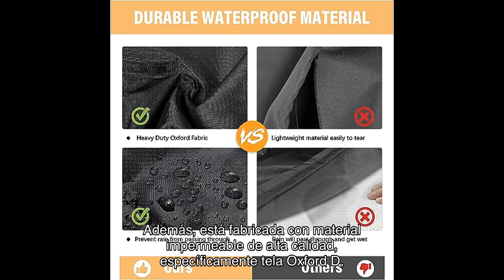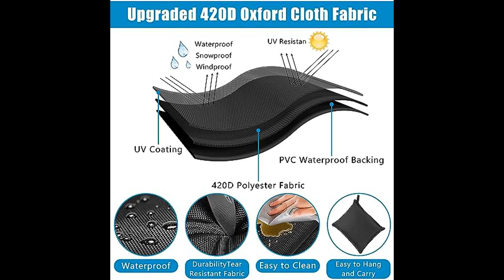Reseña de la funda para máquina elíptica 420d oxford: protección completa y duradera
➡️➡️ Ver este producto en amazon

En esta reseña, te presento la Funda para Máquina Elíptica 420D Oxford, una cubierta protectora de alta calidad que mantendrá tu máquina de ejercicio elíptica segura y protegida. Descubre por qué deberías elegir esta funda y cómo puede extender la vida útil de tu equipo. Además, te mostraré todas sus ventajas, características y cómo usarla correctamente. ¡No te lo pierdas!

0:00 - 0:08
¡Hola a todos! Bienvenidos de nuevo a mi canal de YouTube, donde hoy les traigo una reseña detallada de un producto increíble que encontré en Amazon.

0:09 - 0:18
Se trata de la funda para máquina elíptica de Oxford, una cubierta protectora completa que mantendrá tu bicicleta elíptica segura y en perfectas condiciones.

0:19 - 0:26
Antes de entrar en detalles, déjenme recordarles que en la descripción del vídeo encontrarán un enlace directo al producto en Amazon,

0:27 - 0:36
así como un grupo de Telegram donde podrán obtener descuentos exclusivos.

0:37 - 0:42
Ahora, hablemos de las características y funcionalidades de esta funda.

0:43 - 0:54
Una de las ventajas más destacadas es su diseño de cremallera, que facilita su colocación y remoción.

0:55 - 1:04
Además, está fabricada con material impermeable de alta calidad, específicamente tela Oxford D,

1:05 - 1:11
lo que garantiza que tu máquina elíptica se mantenga completamente seca y protegida de los elementos.

1:12 - 1:21
Otra característica importante es el cordón resistente al viento en el dobladillo de la funda.

1:22 - 1:28
Esto asegura que la cubierta se mantenga en su lugar y se ajuste cómodamente, incluso en condiciones climáticas adversas.

1:29 - 1:36
En cuanto al tamaño, esta funda está disponible en tres opciones.

1:37 - 1:44
Asegúrate de medir el tamaño de tu máquina elíptica antes de realizar la compra para elegir la opción adecuada.

1:45 - 1:52
Al adquirir esta funda, recibirás no sólo la cubierta protectora,

1:53 - 2:01
sino también una práctica bolsa de almacenamiento para guardarla cuando no esté en uso.

2:02 - 2:11
El servicio postventa de este producto es excelente.

2:12 - 2:20
Si tienes alguna pregunta o inquietud,

2:21 - 2:27
el equipo de atención al cliente estará encantado de ayudarte y proporcionarte soluciones en un plazo máximo de 24 horas.

2:28 - 2:36
Ahora, hablemos de las opiniones de otros usuarios satisfechos.

2:37 - 2:46
Según las reseñas, esta funda ha recibido una valoración media de X estrellas.

2:47 - 2:56
Los usuarios destacan la alta calidad de los materiales utilizados,

2:57 - 3:04
como la tela Oxford D de alta densidad y la doble costura,

3:05 - 3:14
que protege eficazmente la elíptica contra rasguños y otros daños.

3:15 - 3:24
En resumen, la funda para máquina elíptica de Oxford es una opción ideal para proteger tu bicicleta elíptica de los elementos y prolongar su vida útil.

3:25 - 3:34
No olvides visitar el enlace en la descripción del vídeo para obtener más información y adquirir este producto en Amazon.

3:35 - 3:40

3:41 - 3:46

3:47 - 3:48